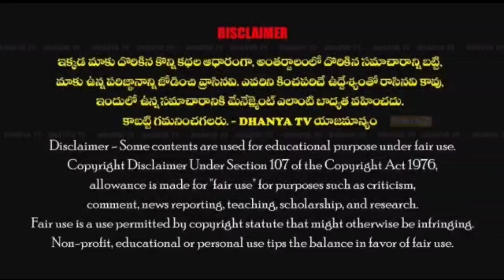చంద్రబాబుకు బెయిల్ రావాలని చర్చి,మసీదు,దేవాలయంలో ప్రత్యేక పూజలు చేసిన Ex MLA వరదరాజుల రెడ్డి